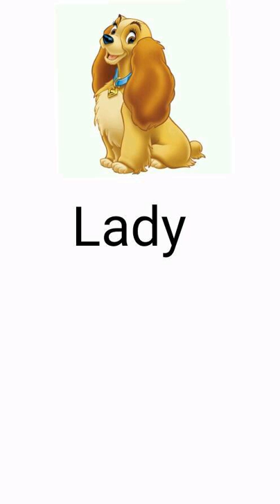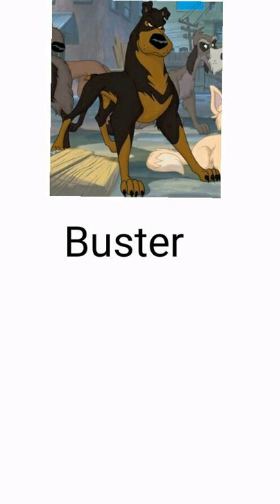Photo Slideshow of the Lady and the Tramp Dogs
This is a video of a photo slideshow of the Dogs from the Lady and the Tramp films. The photo were taken today. I hope you enjoy it. :-)